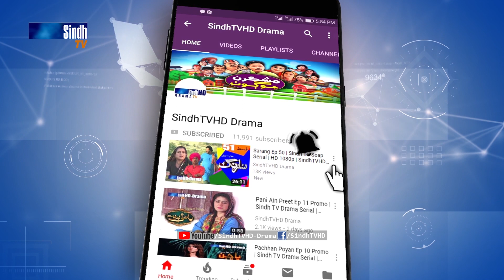Silsila Muhabbatun Ja Ep 2 Promo | Sindh TV Drama Serial | SindhTVHD Drama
Sindh TV Drama Serial Silsila Muhabbatun Ja Episode 2 Promo

Director: K.B. Maitlo & Agha Suhail Durrani
DOP: Faisal Sanjrani & Zaheer Baloch
Writer: Hassan Janwri
Animation: Naeem Dahar
Make up: Ubaid
Editor: Santosh Kumar & Muhammad Ali Jan
Singer: Sonu Kumar

Cast: Ahmed Memon, Shama Mangi, Anita Muharram, Sajjad Soomro, Aijaz Kolachi, Shamim Shaikh, Fatima Burfat, Khalil Abro, Akbar Baloch, Rani Abbasi, Lala Sikandar Pathan, Basit Kolachi, Parveen Sagar, Sana Baloch, Ali Gohar Mahar, Akbar Arzoo, Sakeena Bano, Agha Suhail Durrani, Irshad Sabhayo (Wallu), Pitras, Hussain Khakhrani, Ghulam Akbar Solangi, Mor Ali Ghanghro, Khalid Soomro, Arbab Soomro, Anees Channa, Salman Ali, Babar Ali, Basheer Kanbooh, Afaq Ahmed, Asad Memon, Anwar Mangrio, Faisal Durrani, Roshan Khakhrani, Mansoor Odhano, Wadero Dhani Bux Khorho, Yasir Durrani, Amanullah Memon, Muhammad Younis Jhalan, Ali Jan Durrani & Others